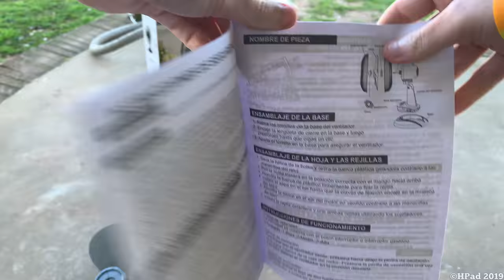Black Mainstays Desk Fan Destruction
Got another Mainstays Desk Fan! This time in Black! Walmart special lol. Looks like they've changed to transparent blades as well!